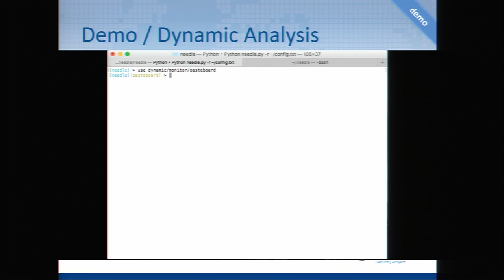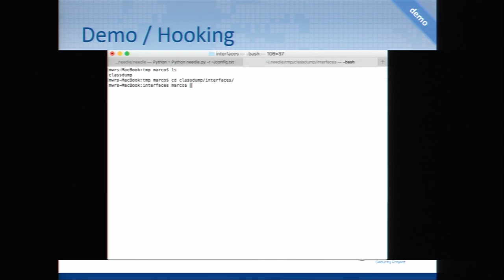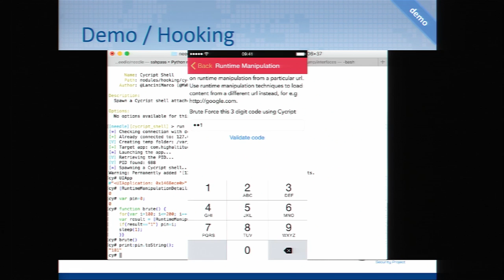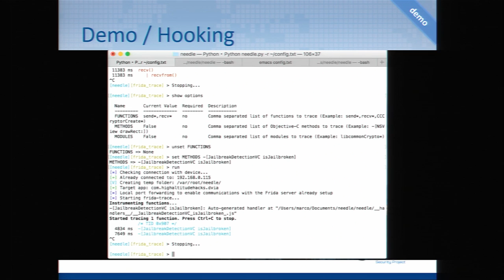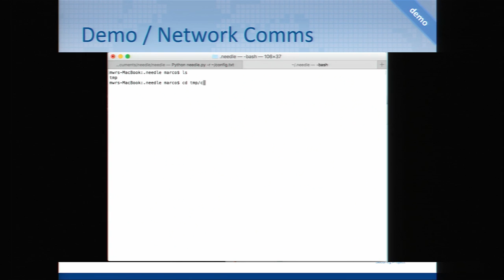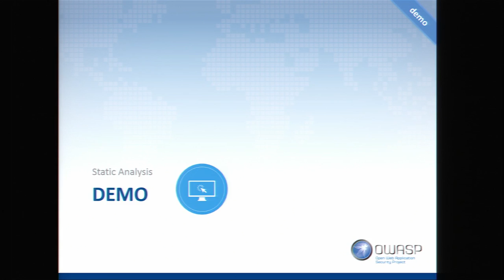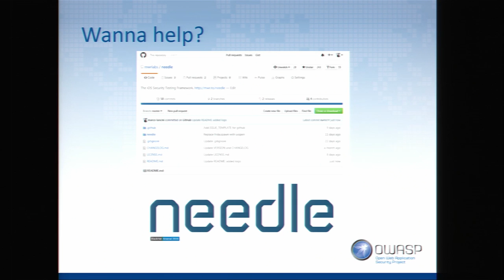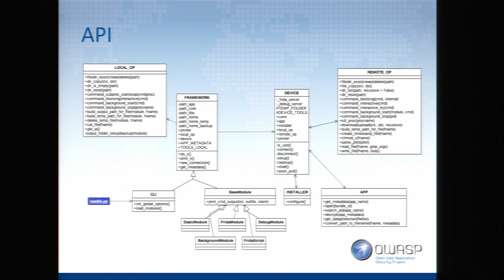Marco Lancini - Needle: Finding Issues within iOS Applications - AppSecUSA 2016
Due to technical difficulties, the entirety of this video is unavailable. However, a PDF of the slides can be found at the MWR Infosecurity

Needle: Finding Issues within iOS Applications

Assessing the security of an iOS application typically requires a plethora of tools, each developed for a specific need and all with different modes of operation and syntax. The Android ecosystem has tools like "drozer" that have solved this problem and aim to be a ‘one stop shop’ for the majority of use cases, however iOS does not have an equivalent.

"Needle" is an open source modular framework which aims to streamline the entire process of conducting security assessments of iOS applications, and acts as a central point from which to do so. Given its modular approach, Needle is easily extensible and new modules can be added in the form of python scripts. Needle is intended to be useful not only for security professionals, but also for developers looking to secure their code. A few examples of testing areas covered by Needle include: data storage, inter-process communication, network communications, static code analysis, hooking and binary protections.​ The only requirement in order to run Needle effectively is a jailbroken device.

We will be describing the tool's architecture, capabilities and roadmap. We will also demonstrate how Needle can be used to find vulnerabilities in iOS applications from both a black-box and white-box perspective (if source code is provided).

Marco Lancini
Security Consultant, MWR InfoSecurity
Marco Lancini is a Security Consultant at MWR InfoSecurity in the UK, specialising in mobile applications. He works assessing apps and device configurations for a number of large organisations including banking, financials, telco, and energy providers. He has a Master degree in Engineering of Computing Systems, and holds international certifications such as OSCP.